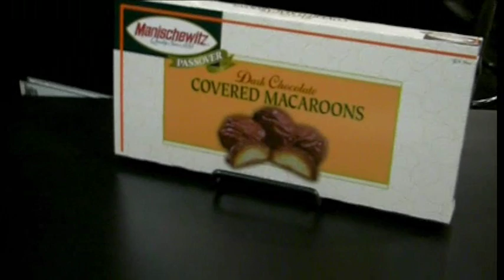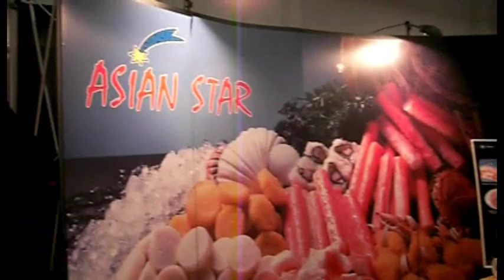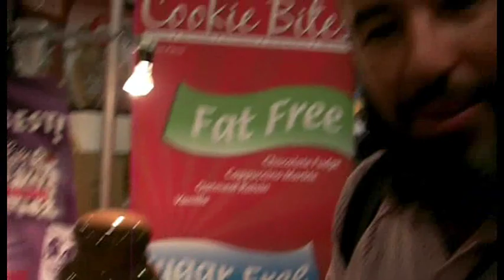Eye On Zion 2 - Kosherfest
Join Yishai and Malkah Fleisher as they eat, laugh, and learn at the largest gathering of Kosher food purveyors and businesses in the world.